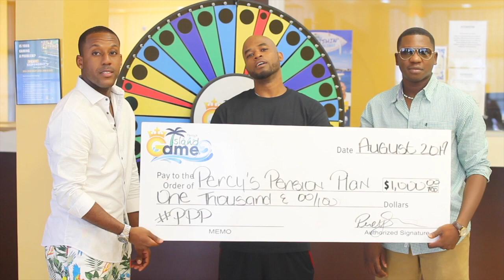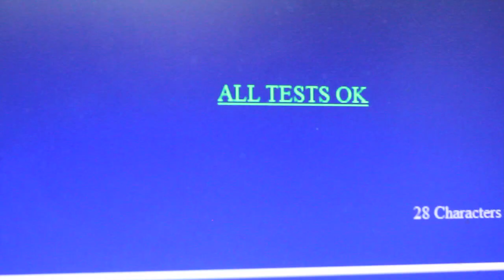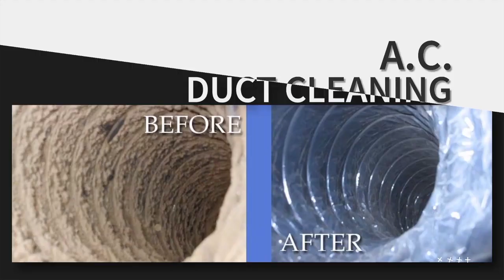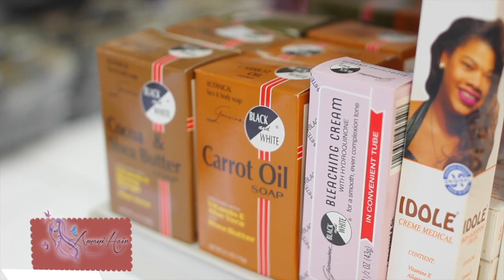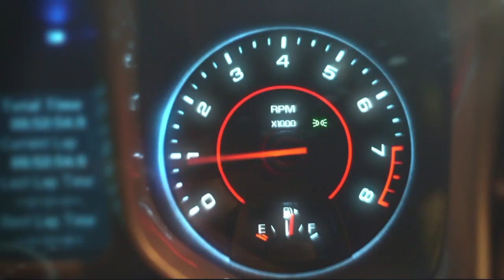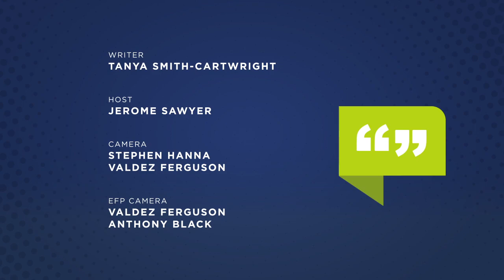ON THE RECORD - ECONOMY POSSIBLE DOWNGRADE - SE01 EP 20